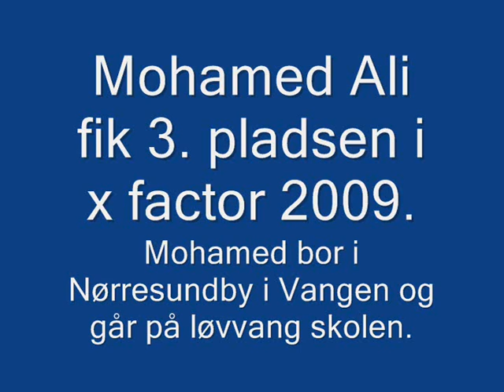mohamed ali 0001